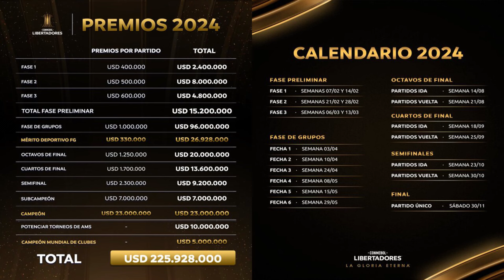😀 ¡GRAN NOTICIA en RIVER! 😀 | MASTANTUONO vale 50 M | REFUERZO CLAVE en JUNIO | 5 BAJAS IMPORTANTES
Colaborá con lo que puedas para tener más y nuevo contenido en el canal

Toda la información y los detalles sobre las noticias que han surgido en River durante las últimas horas.